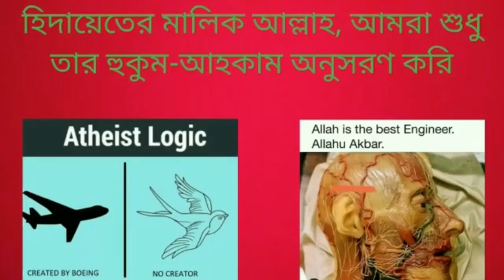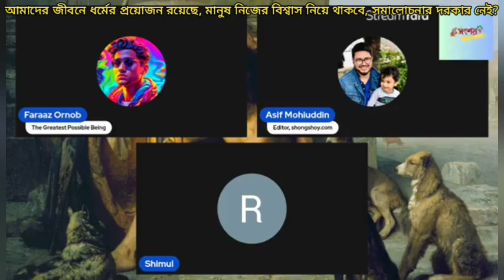আমাদের জীবনে ধর্মের প্রয়োজন রয়েছে, মানুষ নিজের বিশ্বাস নিয়ে থাকবে, সমালোচনার দরকার টা কি?